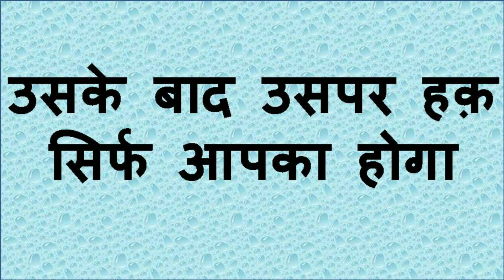आज रात पेशाब करने के बाद आपके प्यार का फ़ोन आएगा